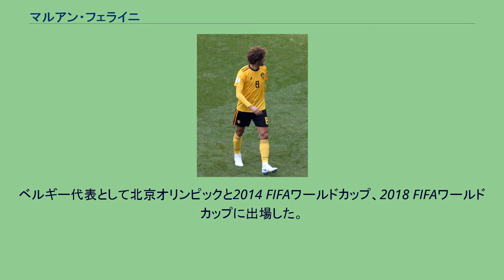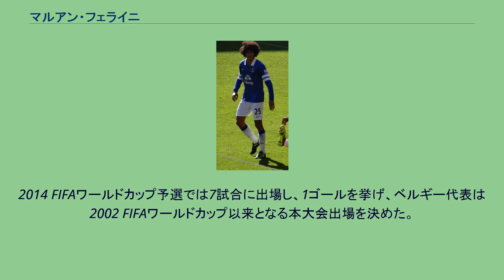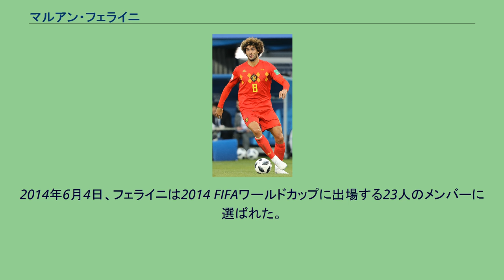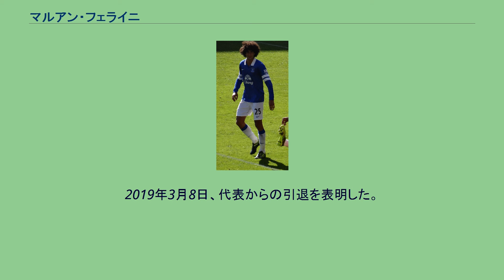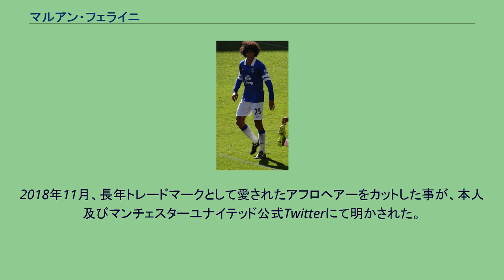マルアン・フェライニ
マルアン・フェライニ（Marouane Fellaini）こと、マルアン・フェライニ＝バッキウィ（Marouane Fellaini-Bakkioui、1987年11月22日 - ）は、ベルギー・ブリュッセル首都圏地域・エテルベーク出身のサッカー選手。
中国スーパーリーグ・山東泰山所属。
元ベルギー代表。
モロッコ人の両親のもとにエテルベークで生まれたフェライニは、スタンダール・リエージュに加入する前はアンデルレヒト 、モンス、セラン・ユナイテッド、シャルルロワと複数のクラブでプレイしていた。
リエージュではジュピラー・プロ・リーグ優勝を経験し、エボニー・シューを受賞した。
エヴァートン移籍1年目にクラブの最優秀若手選手に選出され、FAカップでは決勝に進出した。
エヴァートンでは5シーズンを過ごし、2013年9月に2,750万ポンドの移籍金でマンチェスター・ユナイテッドへ移籍が決定した。
2007年にベルギー代表のA代表デビューを果たし、これまで60キャップ数以上を記録している。
ベルギー代表として北京オリンピックと2014 FIFAワールドカップ、2018 FIFAワールドカップに出場した。
2018年11月、長年トレードマークとして愛されたアフロヘアーと決別した。
ベルギーのプロのサッカー選手で有ったモロッコ人の父親と、同じモロッコ人の母親の間にブリュッセルのエテルベークで生まれたフェライニは8歳の時にアンデルレヒトでサッカーを始めたが、当初はサッカーよりも陸上競技に興味を持っていた。
10,000メートル競走を好んでおり、他の子ども達がバスや車で通学する中、フェライニは走って学校に通っていた。
しかし、自身もサッカー選手であった父、アブデラティフはフェライニがサッカーにより関心を持つように仕向けた。
アンデルレヒトのユース1年目にフェライニは26ゴールを記録し、2年目には37ゴール記録した。
父親がモンスで新しい仕事に就いたため、フェライニは10歳の時にモンスのユースに移り、3年後にはスランに加入し、その後シャルルロワに加入することになった。
17歳の時にフェライニは初めての雇用契約をスタンダール・リエージュと結び、スタンダール・リエージュでは2006年から2008年まで所属し、公式戦84試合の出場で11ゴールを記録した。
高いヘディング能力と運動量でフェライニはジュピラー・プロ・リーグでもボックス・トゥ・ボックスのミッドフィールダーとしてベストな選手の1人と認識されるようになり、2008年にはエボニー・シューを受賞した。
この賞はアフリカ系の選手の中でそのシーズンに最も活躍した選手に与えられる賞である。
2013年8月31日に行われたエヴァートンで最後の試合となったカーディフ・シティ戦に出場したフェライニ マンチェスター・ユナイテッドを始め、アストン・ヴィラ、レアル・マドリー、トッテナム・ホットスパー、バイエルン・ミュンヘンと多くのクラブが関心を示したが、フェライニはエヴァートンと5年間の契約を結んだ。
スタンダール・リエージュには1,500万ポンドの移籍金が支払われたが、この金額はベルギー人選手に支払われた移籍金額としては史上最高額であり、エヴァートンにとってもクラブ記録となる移籍金額であった（いずれも当時）。
2008年9月14日に行われ、3-2で勝利したストーク・シティ戦でデビューを飾り、2008年10月5日に行われ、2-2で引き分けたニューカッスル・ユナイテッド戦で初ゴールを記録した。
1年目のシーズンは9ゴールを記録する一方で、最初の17試合で10枚のイエローカードを受けたが、チーフ・レフェリーのキース・ハケットの聴取を受け、今後振る舞いを改善することを約束し、長期の出場停止処分は回避した。
約束通りにその後の16試合では3枚のイエローカードを受けただけで済んだが、合計では他のどのプレミアリーグの選手よりも多い枚数であった。
シーズン終了後にはクラブの最優秀若手選手に選出された。
そのシーズンはすべてのフォワードの選手が怪我で離脱した際にはセカンドトップを務め...